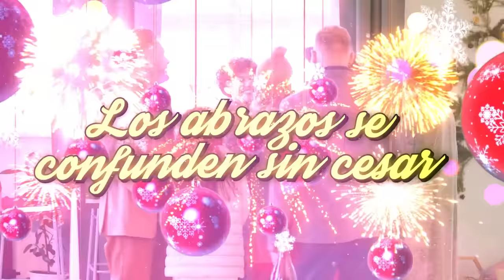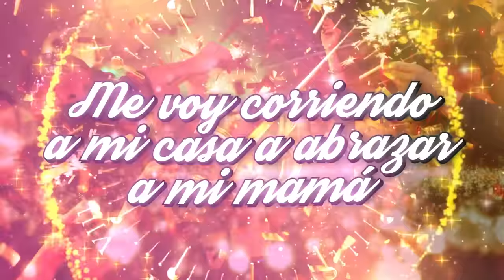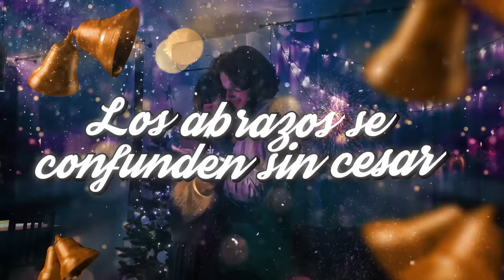Diomedes Díaz - 5 pa las 12 (Letra Oficial)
Letra Oficial para 5 pa las 12 por Diomedes Díaz